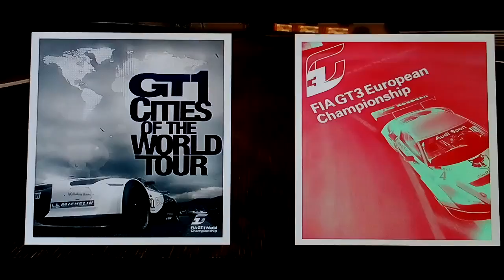need for speed Shift2 Unleashed